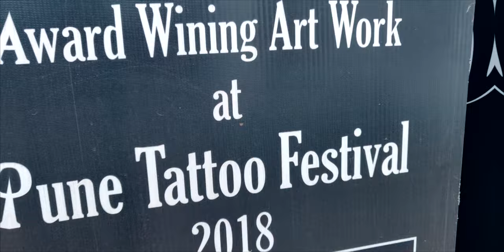Tattoo Studio Film RK's (Shot On OnePlus6) Goa (Baga)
The time takes me back when I was shooting this video at RK's Tattoo Studio, Baga Goa.
It was fun shooting my wife's tattoo making process and here is the rendered version.